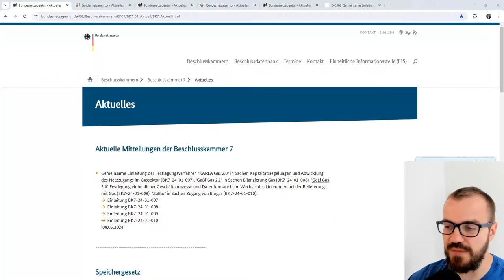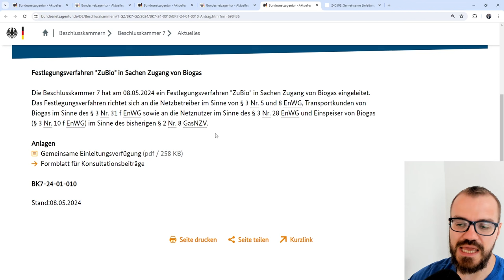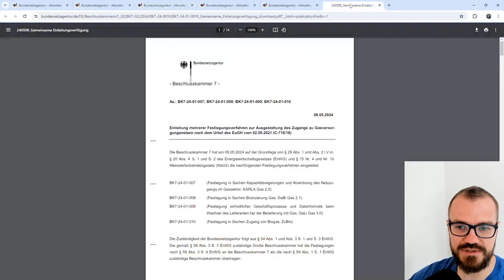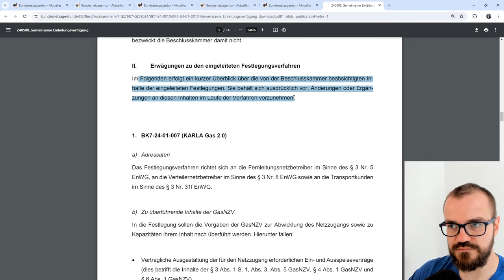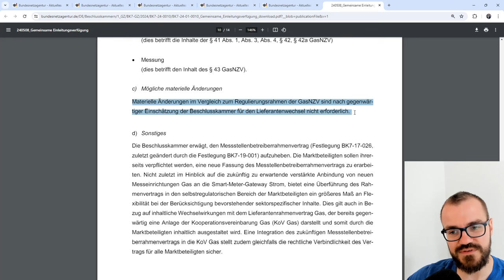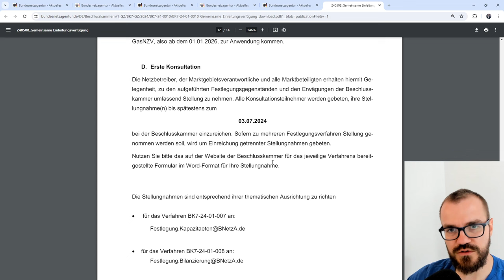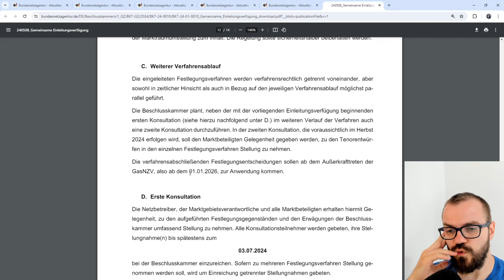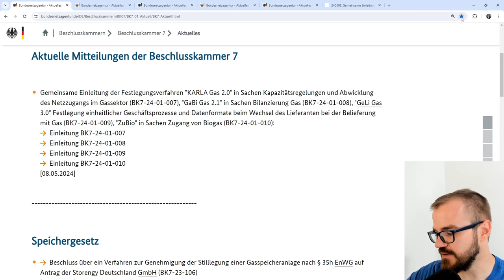Endlich Bewegung bei den Gas-Marktregeln (GasNZV läuft aus)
Die Gasnetzzugangsverordnung (GasNZV) läuft Ende 2025 aus - bis dahin wird die Bundesnetzagentur neue Regelwerke aufstellen. In dem Kontext werden jetzt u. a. die GeLi Gas und GABi Gas angepasst.